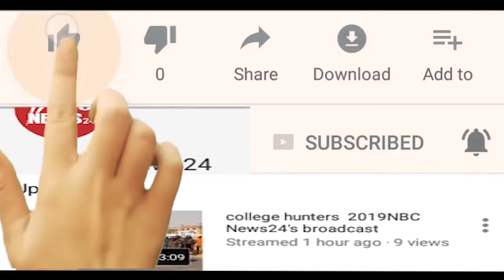विद्यालय की 12 बीघा जमीन पर था अतिक्रमण